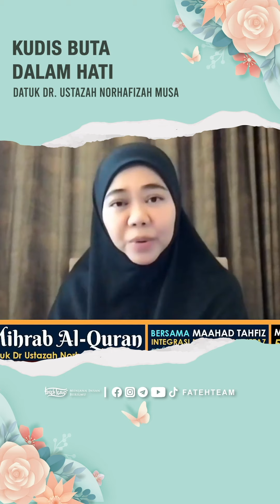Kudis Buta Dalam Hati | Datuk Dr. Ustazah Norhafizah Musa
🌷Buku Doa Mihrab (Koleksi Doa Amalan Ustazah Norhafizah Musa yang Ustazah kongsikan dalam Kuliah ustazah)

Untuk info dan pembelian ,
👇👇👇 (Klik link ini)

Untuk menjadi PENGEDAR Buku Doa Mihrab
👇👇👇 (Klik di sini)